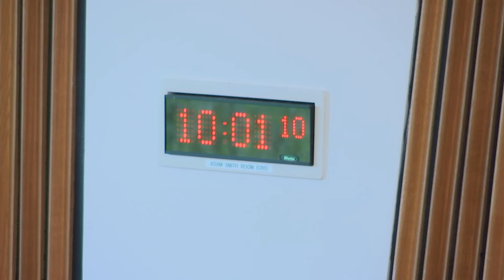Delegated Powers and Law Reform Committee - 28 May 2019